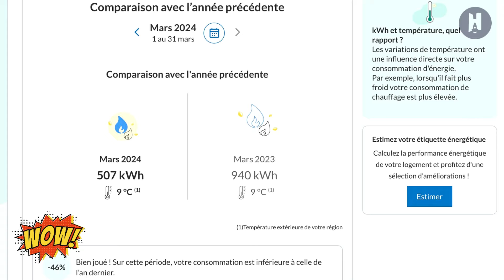Comparatif thermostat connecté Zigbee: Moes, Aqara et Sonoff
Continuons de parler domotique, pour faire suite à la précédente vidéo et t'aider à faire le meilleur choix possible, je vais comparer les 3 têtes thermostatiques Zigbee qui m'ont été fournis par l'équipe *Domadoo*. Il s'agit du Moes ZTRV-BY-100-WH-FR, du Aqara E1-SRTS-A01 et du Sonoff TRVZB. À travers cette présentation sur la qualité du matériel et l'intégration dans notre système domotique home assistant, j'espère avoir dit l'essentiel et surtout t'avoir permis de faire un choix entre ces modèles.

🏆🏆*JEUX CONCOURS*🏆🏆
Ils sont à gagner il suffit de:
le *1er* tiré au sort recevra le Sonoff TRVZB.
le *2nd* recevra le module Aqara E1-SRTS-A01.
et le *3rd* le module Moes ZTRV-BY-100-WH-FR.

Liens vers les produits utilisés:
*DOMADOO:*

*ITEAD:*
- Robinet thermostatique Sonoff Zigbee TRV 🔔 10% de remises supplémentaires à partir de 3 modules + 10% de remises supplémentaires avec le code *HAADESONOFF* ce qui est fort intéressant

*Nos partenaires commerciaux:*

Liens vers d'autres articles détaillés :

1. Économise du chauffage grâce à la domotique ça marche !

2. Pilote tes radiateurs électriques

3. Domotise un radiateur électrique dans Home Assistant